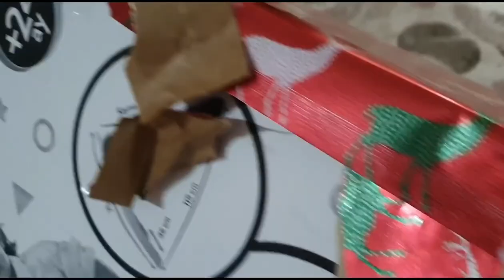Ela'ya büyük sürpriz 🎁Yılbaşı hediyesini bakalım beğenecek mi🎊Eğlenceli çocuk videosu